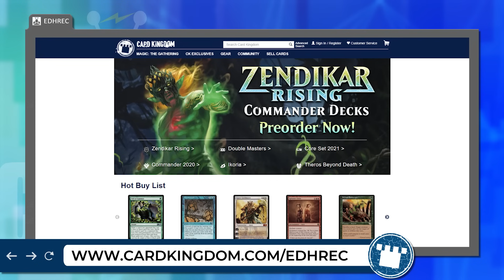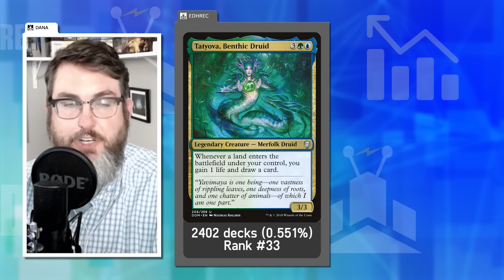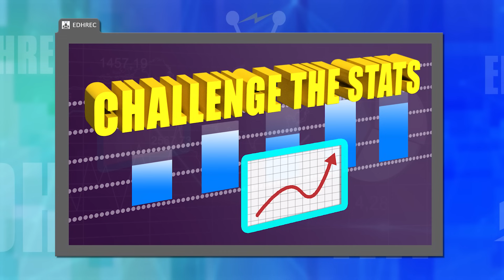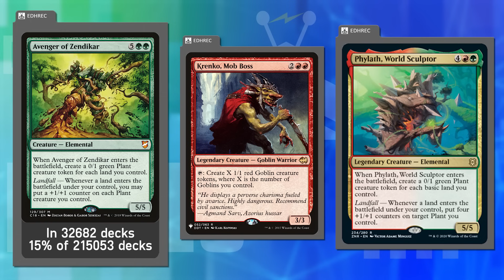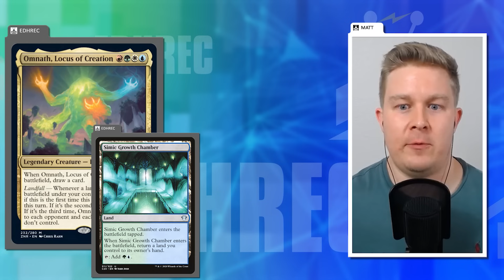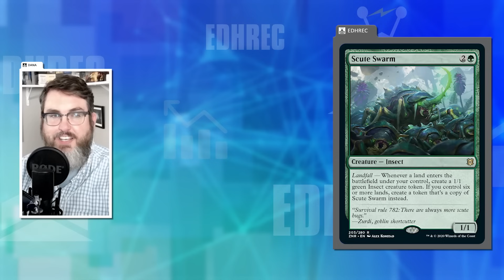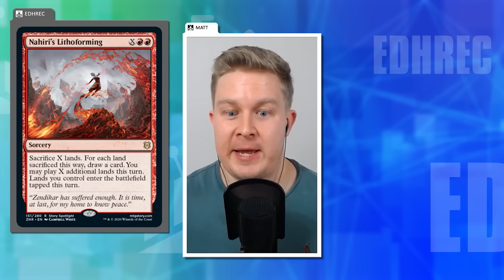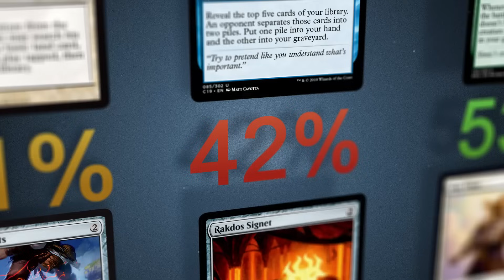Landfall Guys | EDHRECast 130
Let the land fall! Join us for an exploration of Landfall decks and their most common win conditions, and how the newest Landfall legends from Zendikar Rising fit into EDH!

Special thanks to @commandcast for post-production work on the podcast, and for bringing it to a whole new level!

Live paper Commander games every Wednesday at 6pm PST